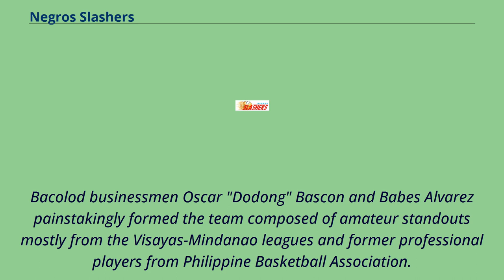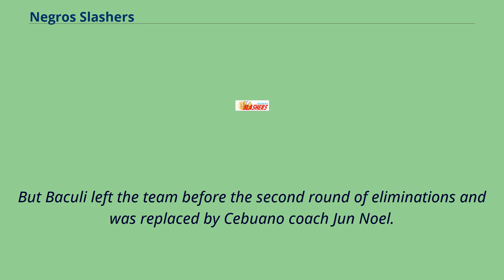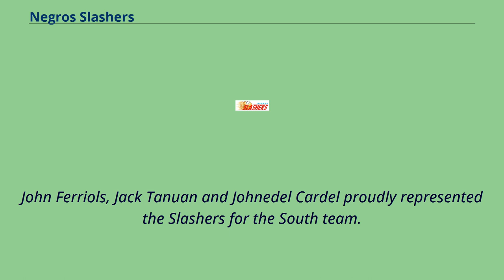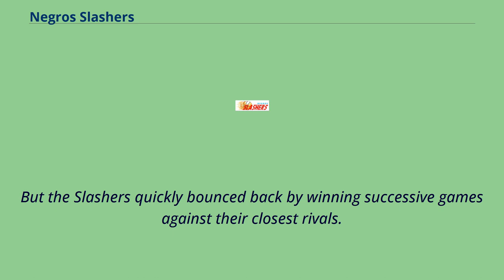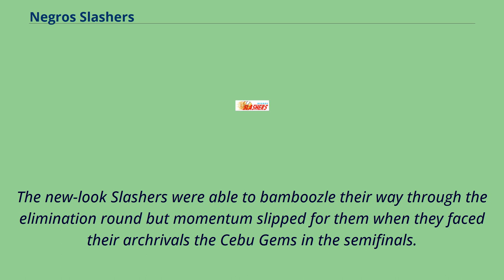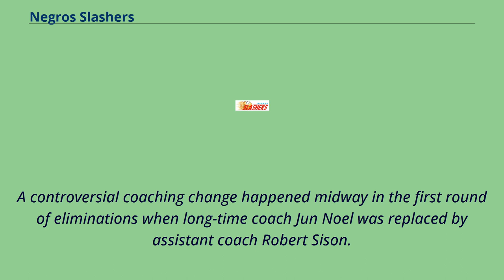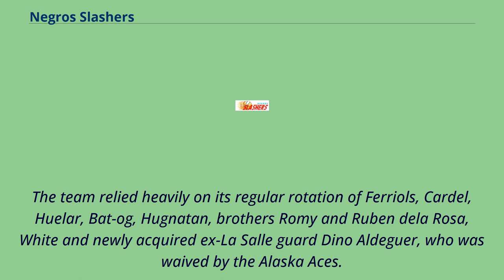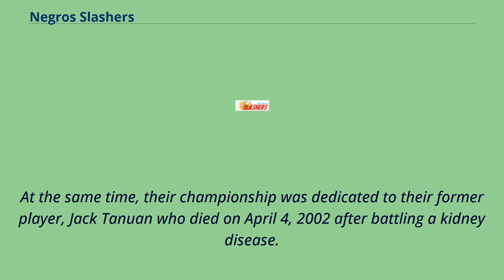Negros Slashers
The Negros Slashers also known as the RCPI-Negros Slashers were a professional basketball team in the Metropolitan Basketball Association from 1998 to 2002.
The team enjoyed considerable success, winning the MBA National Championship in 2002, the last season of the said league.
The team was based in Bacolod, Negros Occidental.
The team was named "Slashers" based on the cane knives' slashing motion used by itinerant sugar workers to cut sugarcane stalks.
Sugar is the main product of Negros Occidental.
Bacolod businessmen Oscar "Dodong" Bascon and Babes Alvarez painstakingly formed the team composed of amateur standouts mostly from the Visayas-Mindanao leagues and former professional players from Philippine Basketball Association.
Ronnie "DJ" Dejarlo was the first player to sign a contract with the team.
Among the players that formed the team were Maui Huelar, Erwin Framo, Johnedel Cardel, John Ferriols, Allen Sasan and Jack Tanuan.
Negrense Rolly Buenaflor was named as head coach.
The Negros Slashers played their first two games on the road against the Batangas Blades and Manila Metrostars, losing on both occasions despite having a solid team with a mix of veterans and newcomers.
Rolly Buenaflor was relieved of head coaching duties shortly after and was replaced by Junel Baculi.
But tragedy struck the team on the eve of their third game in Cebu City when their main player, DJ Dejarlo, was found dead in their hotel room due to pancreatitis.
Fueled by Dejarlo's unexpected death, the Slashers won their first game against eventual archrival Cebu Gems.
Since then, the Slashers found their winning ways and became one of Southern Conference's formidable t...